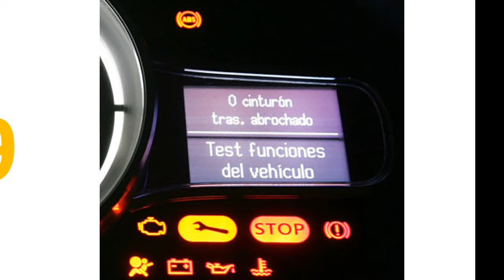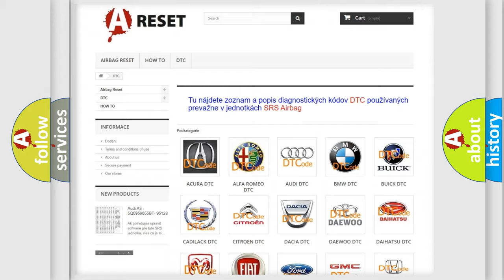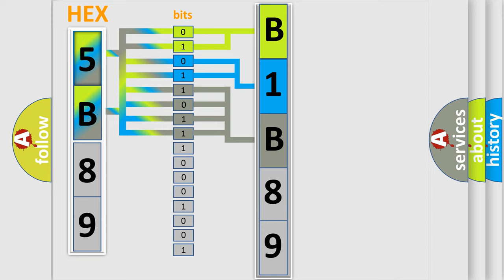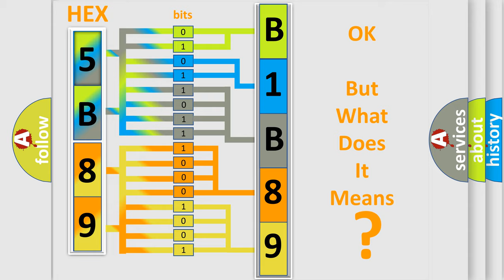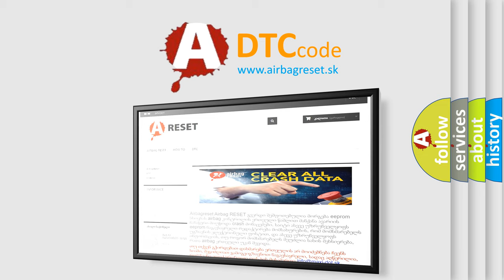DTC Ford B1B89-11 Short Explanation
Contents:
0:21 Basic DTC analysis according to OBD2 protocol standard.
1:48 Insight into programming
2:58 A diagnostically understandable description of the Diagnostic Trouble Code
3:05 Basic error definition

Make:
Ford
Code:
B1B89 11
Definition:
CAN-LS Meter No-Receive Data
Description:
Not received error data from combination meter.  Engine may not be started.  DTC U1301 or U1302 not displayed.
Cause:
Defective combination meter.Wiring harness connected to low speed CAN communication lines need repair.Defective body integrated unit.Poor contact of wiring harness used for low speed CAN communication line.